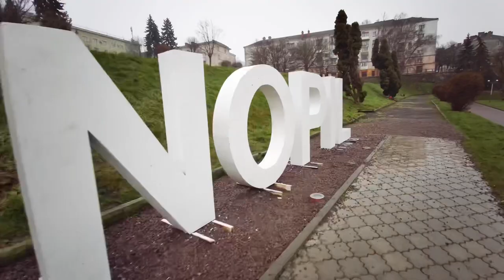Wyjazd na Ukrainę 🇺🇦🚗 Spacer po Tarnopolu 👩‍❤️‍💋‍👨 cz.1 🤩 Aniutka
Miasto Tarnopol na Ukrainie 2020. Jezioro Ternopilskie sztucznie stworzone w XVI wieku przez Jana Tarnowskiego założyciela miasta.
Podczas II Wojny światowej jezioro zostało zniszczone i odnowienie dopiero w latach 50-tych XX wieku.
Jezioro zlokalizowane w pobliżu centrum miasta Tarnopol. Ogromne wrażenie robi promenada rozciągająca się wzdłuż brzegu oraz romantyczna wyspa, jedno z najbardziej romantycznych miejsc na całej Ukrainie.

Wyjechaliśmy na Ukrainę. Ukrainka z Polakiem pokazuje prawdziwe życie w ukraińskim mieście Tarnopol.